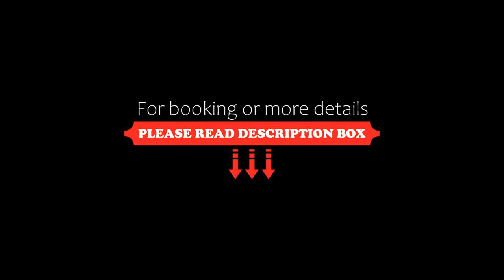Hotel Velino, Avezzano, Italy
About Property:
Offering elegant rooms with parquet floors, free Sky channels, and a memory foam mattress, the 4-star Hotel Velino is in Avezzano centre. A varied breakfast buffet is available every morning, and Wi-Fi is free throughout.
Air-conditioned rooms at the Velino include an LCD TV, a minibar, and electric kettle with a selection of tea and coffee. The private bathroom has free toiletries and a hairdryer.
In-room breakfast is served on reque...
Property Type: Hotel
Address: Via Montello 9, 67051 Avezzano, Italy
Searching For
1. Hotel Velino - Avezzano - Italy
2. Hotel Velino - Avezzano - Italy Address
3. Hotel Velino - Avezzano - Italy Rooms
4. Hotel Velino - Avezzano - Italy Amenities
5. Hotel Velino - Avezzano - Italy Offers and Deals
Audio Credit:
Track Title: Reasons To Hope
Artist: Reed Mathis